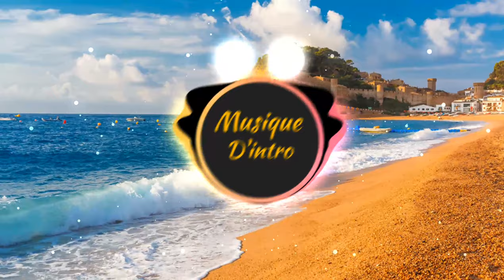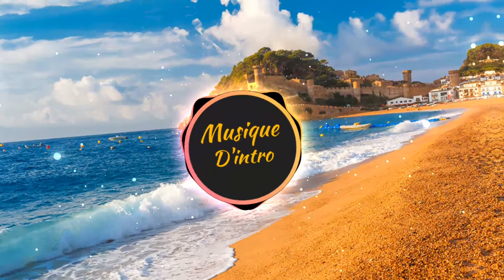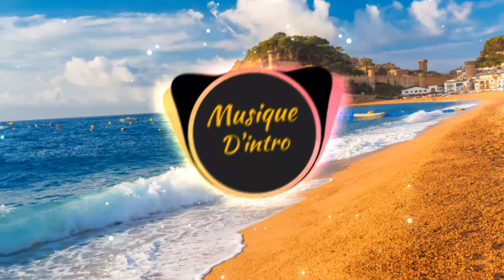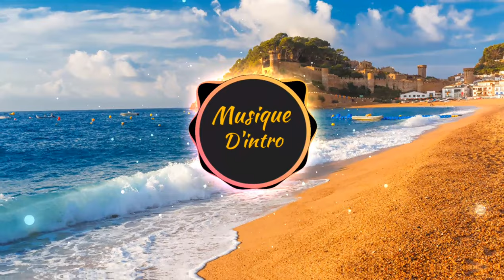Musique D'outro de MichouOff ! (2022)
Merci pour les 11100abonnés❤️